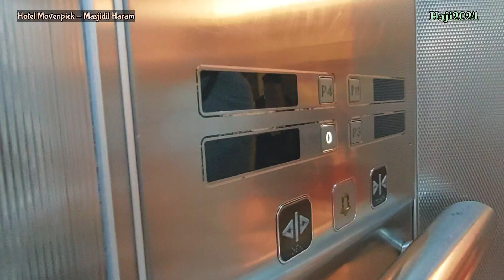ME REVIEW PERJALANAN DARI HOTEL MOVINPICK KE HARAM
Me Review Perjalanan dari Hotel Movenpick ke Masjidil Haram
Wisata Religi Ziarah Tanah Suci, menggambarkan bagaimana kerinduan Jamaah ketika berada ditanah Suci beribadah dengan Semangat masing masing.
Ziarah ke dua tanah suciNya. Mengenal lebih dekat lagi.